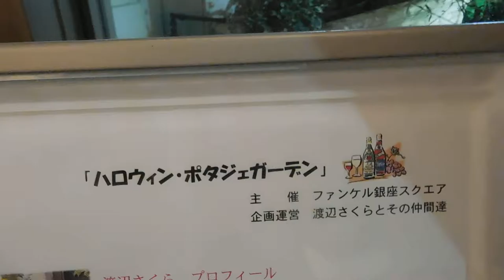DSCN8502ファンケル銀座20161011秋のルーフガーデン ハロウィン